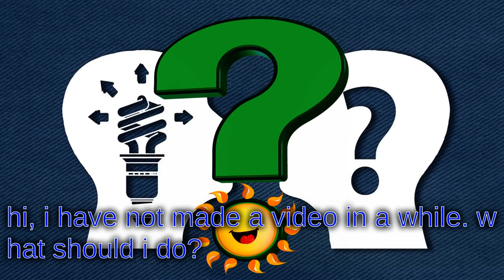what should i do?